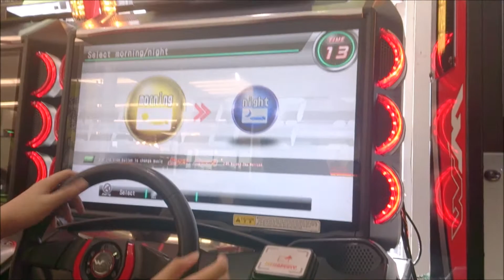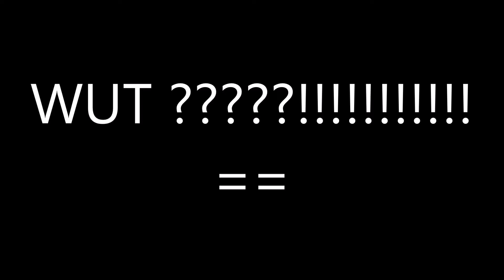WMMT5 C1 inward TA ft camera technical problem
A prove video of me getting 2'55''322 as my reward of all those efforts i've gone through AND also the shortest video of all my vids. And somehow i've forgot to charge up my phone which I must do it every time before doing video recording and i've totally forgotten about that by no apparent reason. ==
But still hope you guys enjoy it.
Recorded via: Sony Xperia Z